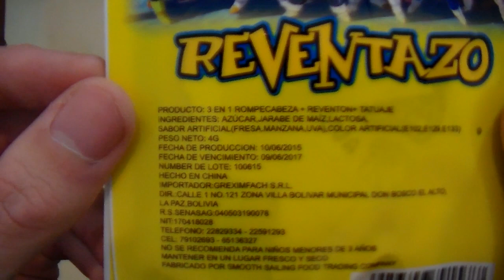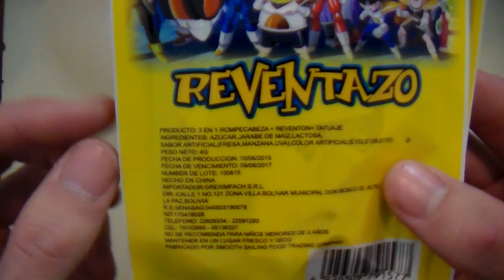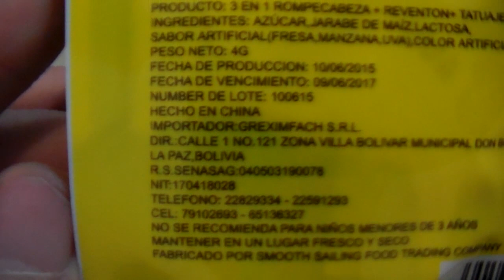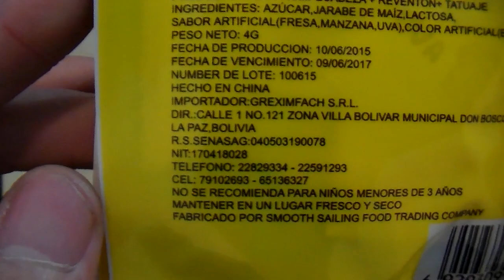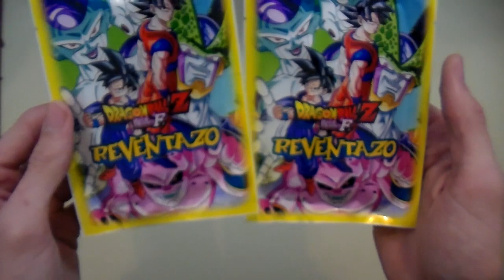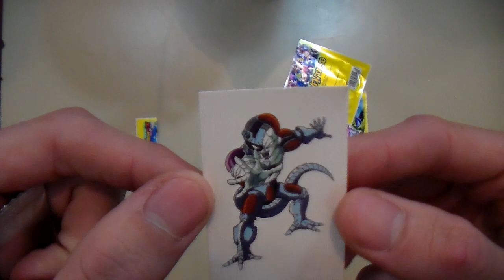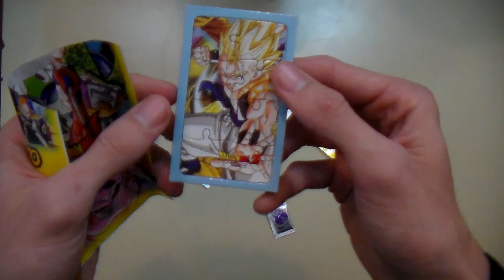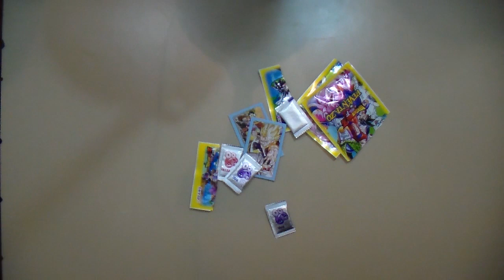Golosina Dragon Ball Z Reventazo #2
Les paso a mostrar Nuevamente 2 Nuevos Paquetes de Golosinas que Reventazos #2 de Dragon Ball Z La Resurrección de Freezer que abro espero les guste =D